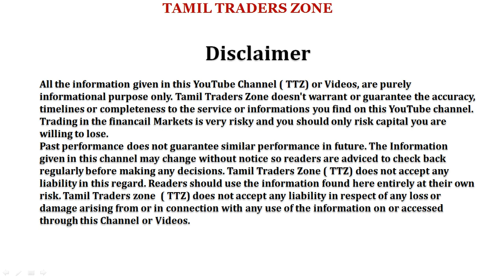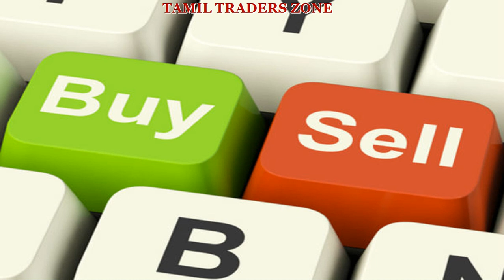DE-MATERIALIZATION DEMAT ACCOUNT - மாற்றங்களும் தெரிந்து கொள்ள வேண்டிய முக்கிய தகவலும்